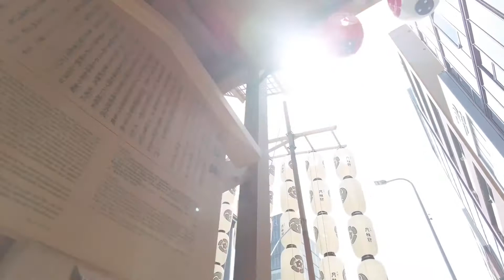2022祇園祭山鉾 前祭 函谷鉾 4K Touring Kyoto ①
京都の祇園祭前祭の函谷鉾（かんこほこ）の風景になります。
限定で、祇園祭りの動画を3本upしますので、お楽しみください。

2022年7月15日に撮影。